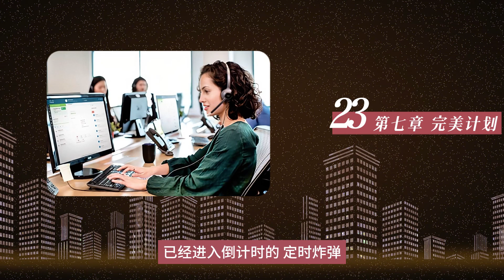十亿消费者23 |中国电信行业内幕|UT斯达康小灵通大战中国移动|胡启立|邹家华|李鹏|朱镕基|第七章 完美计划（中）[ 英文中译有声书]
00:00   有计划的人
05:02   官僚之战
07:58   电信大亨
14:58   移动狂热
19:34   到农村去
22:02   剧变